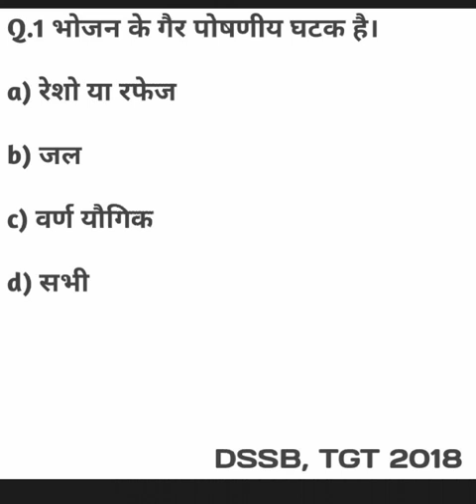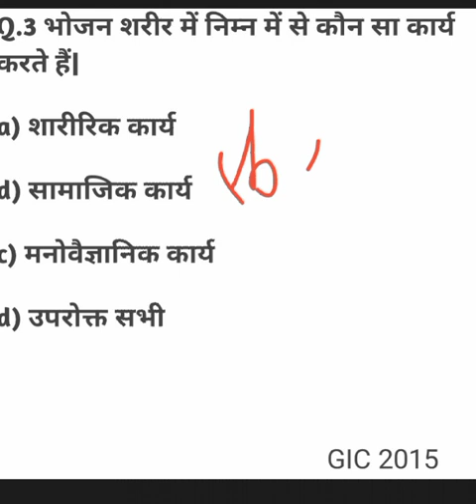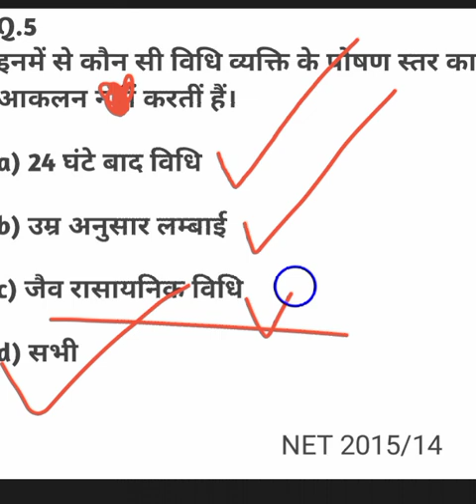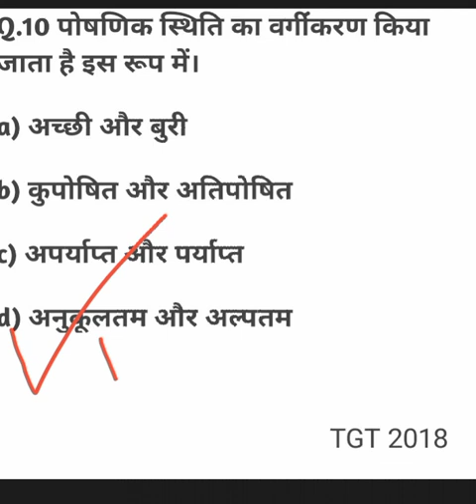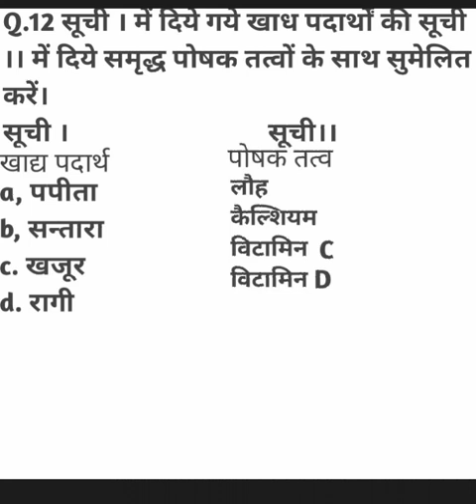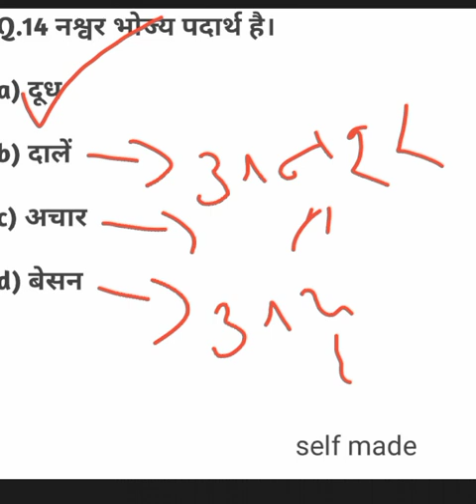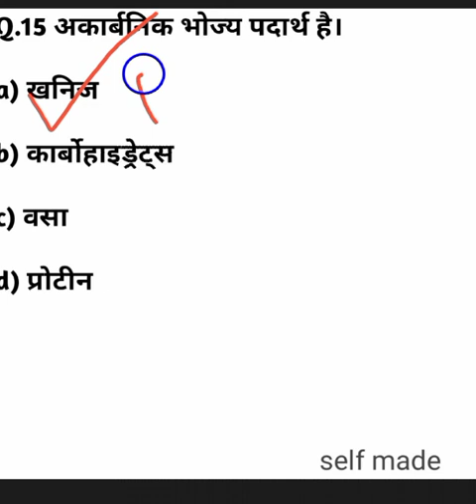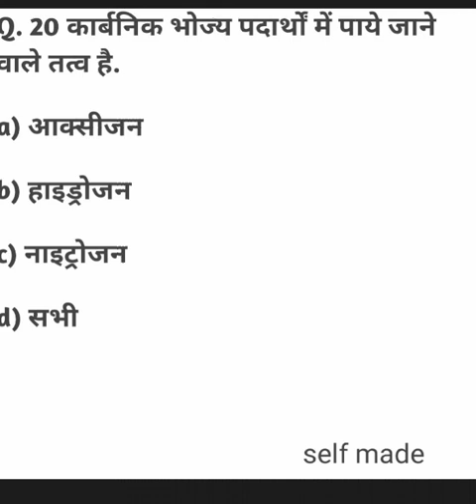Home science functions of food and food groups questions tgt PGT GIC Lt net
Home science SeemaSingh